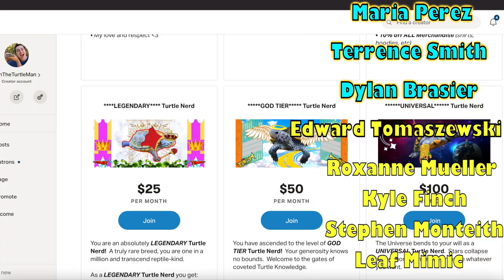CAN MY TURTLE GET ME SICK?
The answer is not really!  Turtles are nice and clean critters so long as you wash your hands and are not foolish.